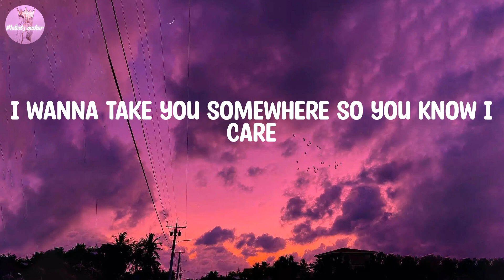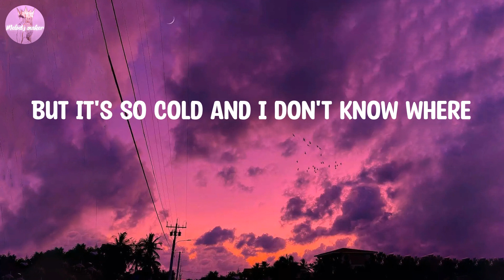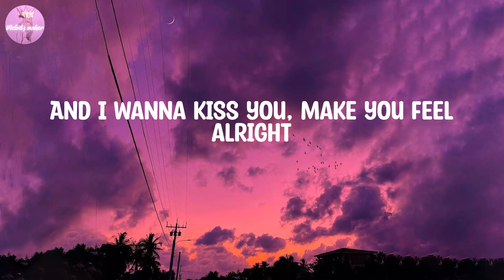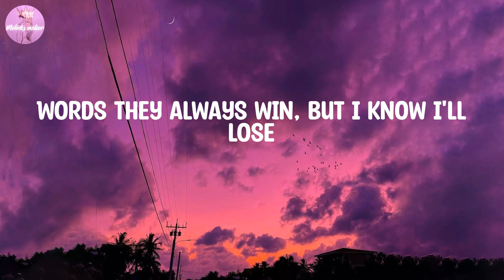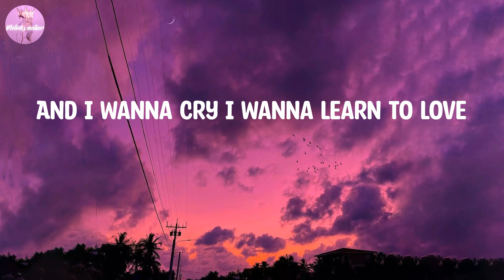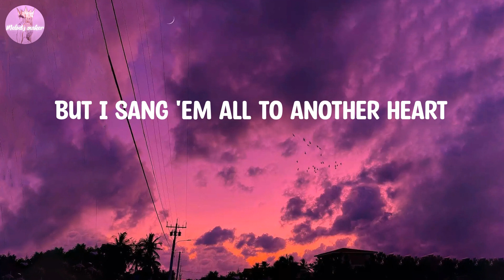Tom Odell - Another Love (Lyrics)